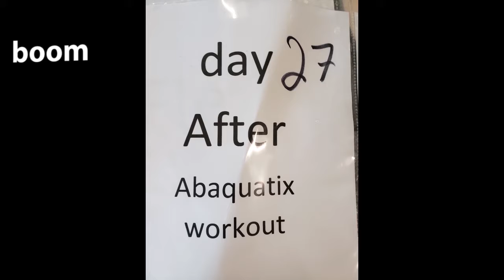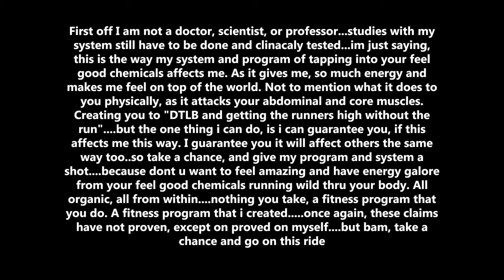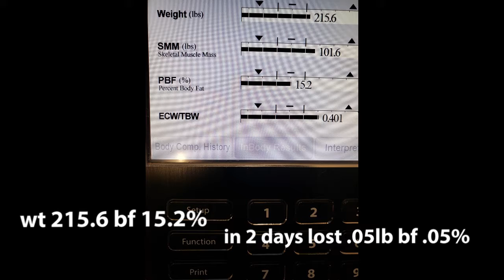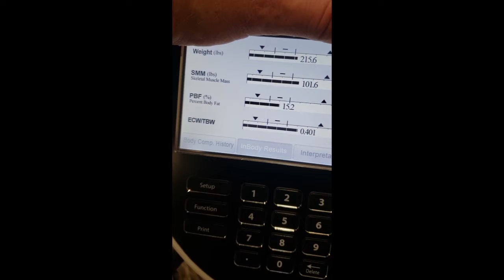ABAQUATIX -DAY 27/ 30 DAY CHALLENGE fitness program that gives u big energy & makes u feel dyno mite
in this video, I will be taking you on the 27th day of the 30 day challenge. I will be showing u before and after videos, pictures, and taking you throughout my day. I will show you results as you follow me along this journey. I will be showing you the results of the scale and bf% machine. as this time, I keep making gains. I talk about results and my program. Along with feeling so good, I'm doing my own little song and dance. and not caring because I feel so good...and then I give you my signature line. in i want you to have not a good day, but a good day but a good good day but a good. bam

ABAQUATIX is a fitness program that I created that has to do with water, and a combination of body producing feel good chemicals. ABAQUATIX not only attacks your core, but it also taps into your feel good chemicals taking you as if you are in a different world, with how much energy and how great it makes you feel...at least this, is how it makes me feel, and now the next step is to get this 30 day challenge completed and get the word out there so I can share this gift with the world.

These videos, are to give you proof in the pudding, so you can see exactly what this has done to me...because my program is brand new to the fitness world and watch when I finish this 30 day challenge, ABAQUATIX will be a household name. that is how special this program is, because who doesn't want to feel good, with energy galore. nothing you take, something you do. its a mindset that will blow your mind, as I found the secret into tapping into your feel good chemicals...so buckle up, subscribe, and enjoy the ride